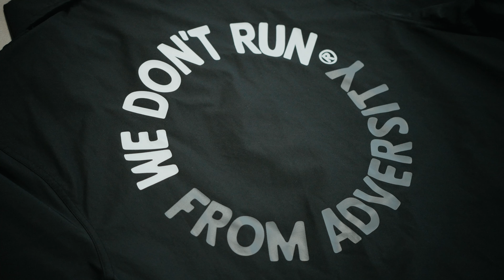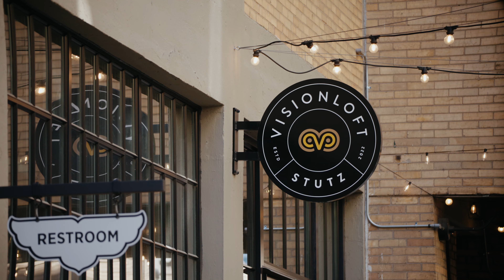Benefits of Startup | Event highlight and interviews | Video Editing by E.V.Editor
Video Editing by eveditor.net

We are video editing team E.V.editor 👋

We offer:
✅ Personal style
✅ Instant video editor
✅ Quickness and reliability
✅ Top-notch video
✅ Exclusive partnership terms

We are open to special orders and offer individual approach to everyone. We’re always ready to start editing your video 🙌